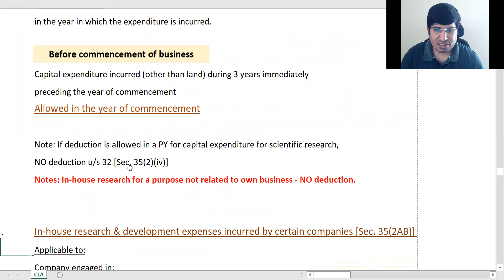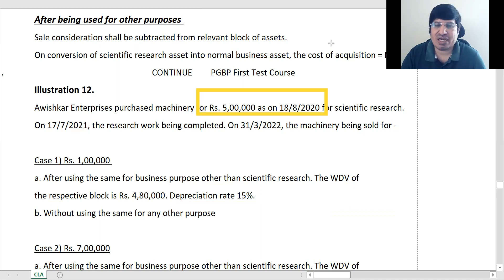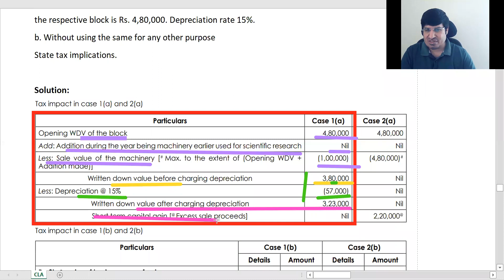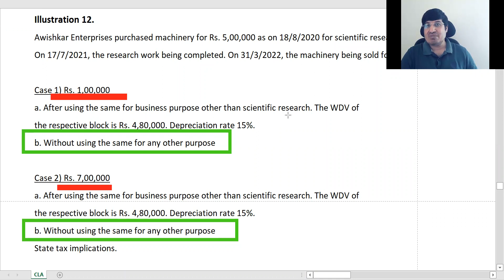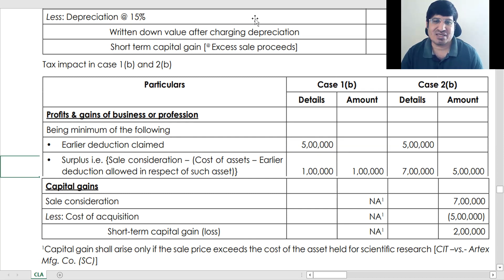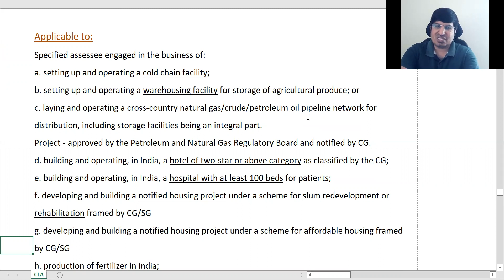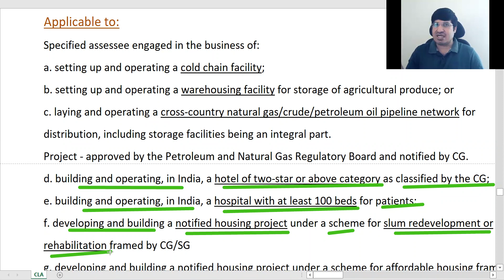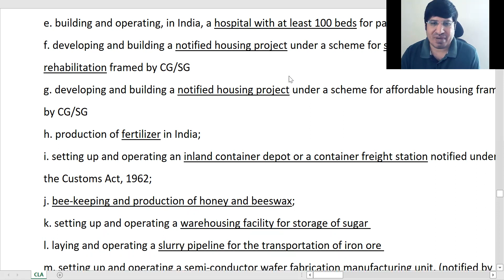Direct Taxation PGBP Lecture 21 Jairam Iyer CMA Inter Jun 2022 Attempt